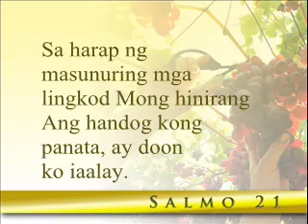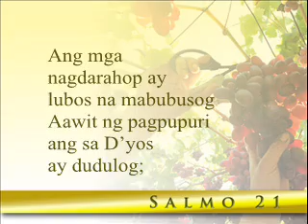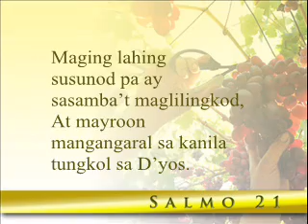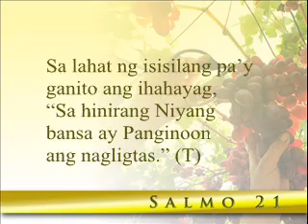Conrad Mananes - Salmo 21 5thSunday of Easter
Responsorial Psalm for the May 6, 2012 celebration of the Holy Mass sung in Filipino. Metanoia serves regularly at the 6:30 pm Mass every Sunday at the Chapel of the Eucharistic Lord, 5th floor, SM Megamall, Mandaluyong City, PHILIPPINES